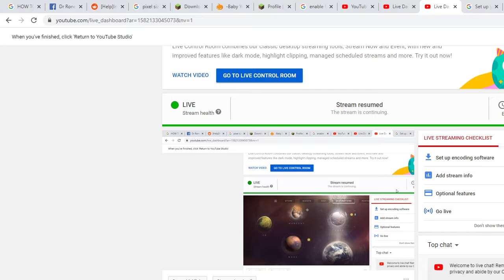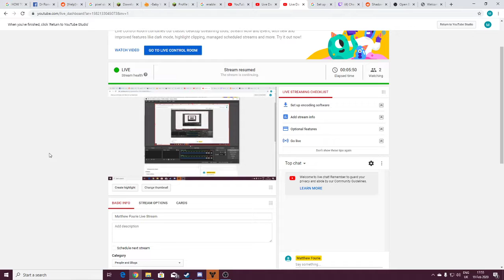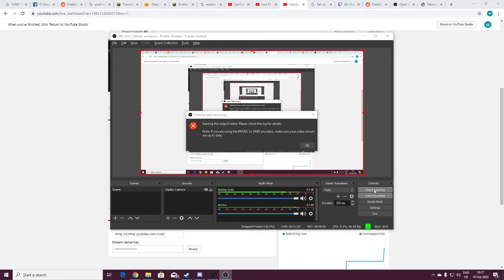Matthew Fourie Live Stream